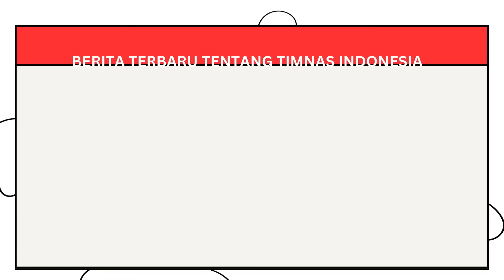🔴ON TRENDING ● Pernyataan Penuh Haru Arhan Usai Tahu Istrinya Main Serong ~ Semangat Demi Timnas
Komentar Mengejutkan Arhan Usai Tahu Istrinya Main Serong Dengan Salim Nouderer Mantan Pacar Rachel Vennya

Terus dukung kami, karena dukungan anda sangat berarti buat kami.